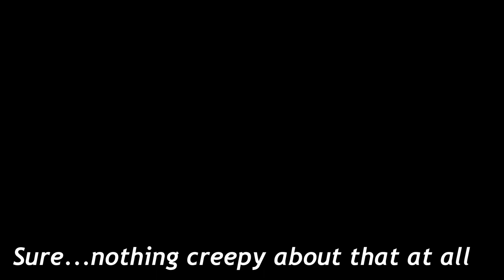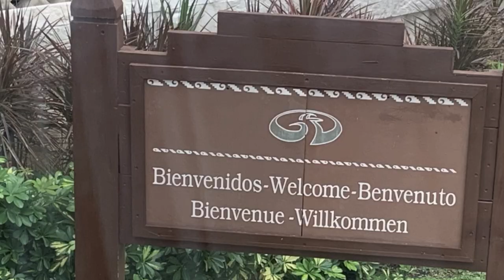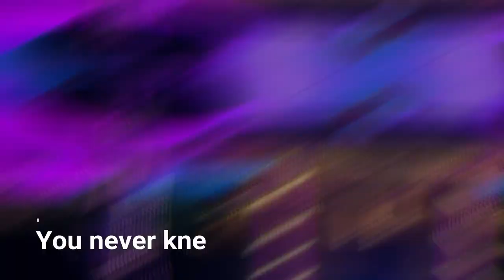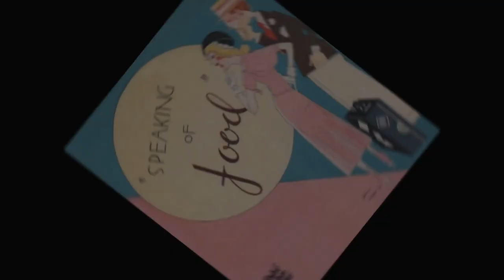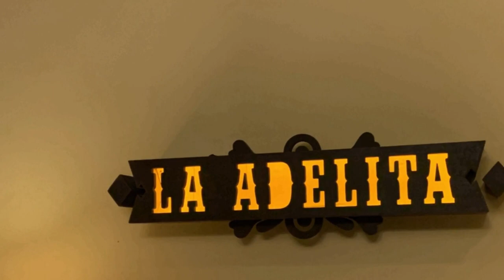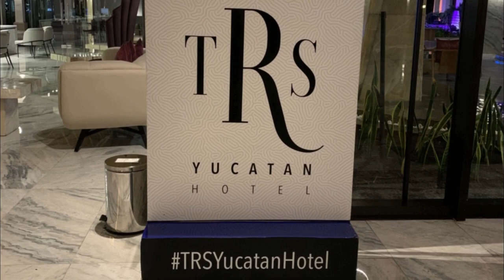Mexico 2021 -- TRS Yucatan Vacation -- Resort Tour & Experience -- Do You Nerd for Travel!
In February 2021 we visited the TRS Yucatan Resort for a full week.  This all-inclusive location had plenty to do on their grounds from pools, to shows, to trails, and the food and drink was all paid for.  Most impressive was their dedication to cleanliness and their devotion to making this a safe environment during COVID-19 times.  We cannot stress how incredibly clean they kept everything!  Join us for a look at our time at the TRS Yucatan and please, check out our other videos to see more of the shows as well as our full day excursion to one of the modern wonders of the world--Chichen Itza!

End Credit Art by:
Pit  @GlitchyNPC